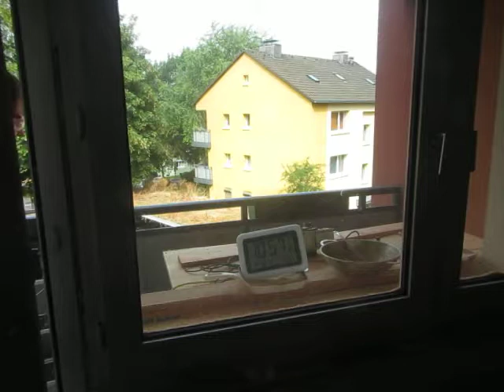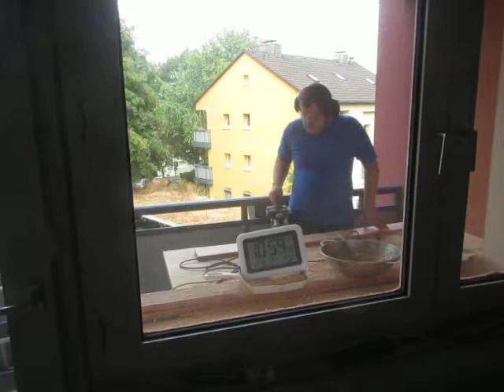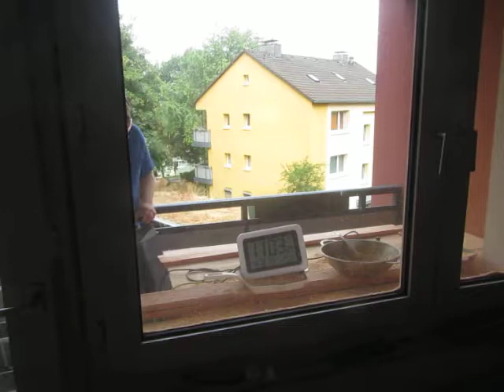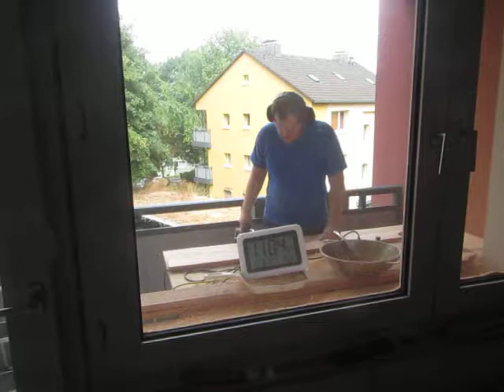women and eggs building the studio 018